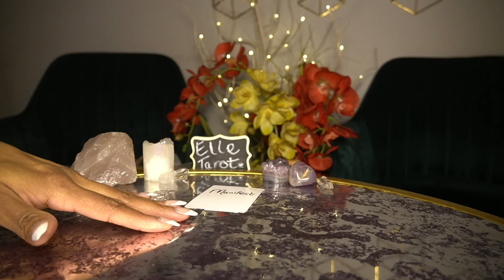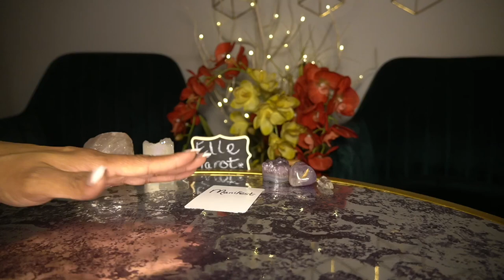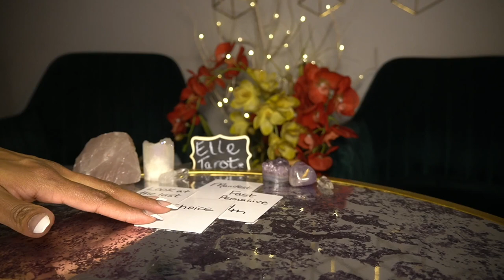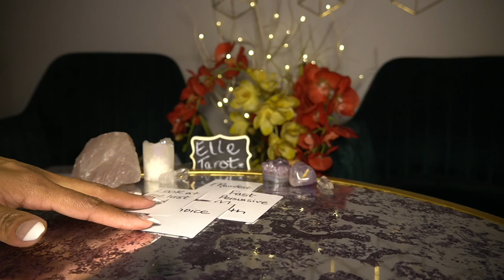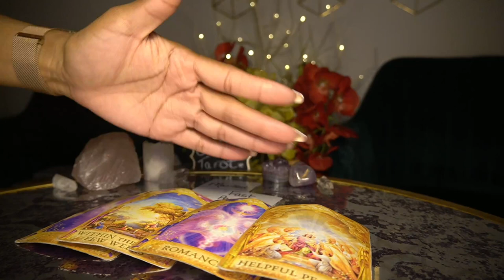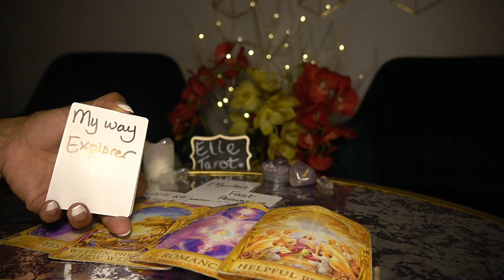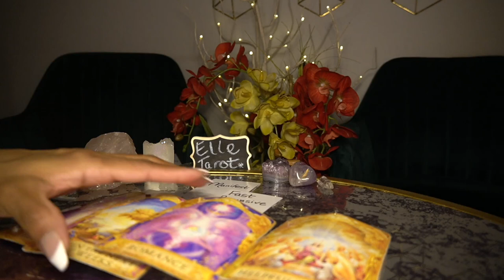VIRGO FEB '22 EITHER YOU'RE CHOOSING US OR NOT